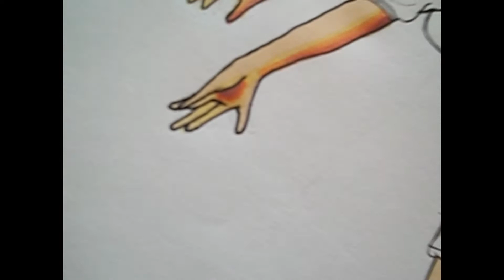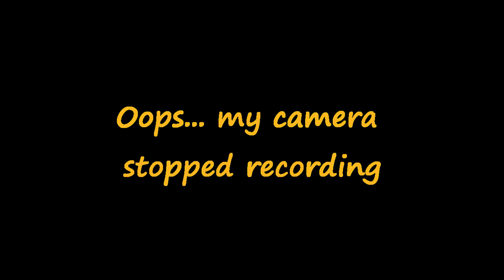Dancer - zkittyz Contest Entry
This is my entry for the drawing contest from "zkittyz" ^^
Yeah...this girl isn't falling from the sky or from a high building ...NO :D she was a dancer (as you can see on her ballet shoes ) and she  danced herself in the death...! eheh yup my picture tells you a little bit a story ... if you want you can tell me your own story about this picture here.